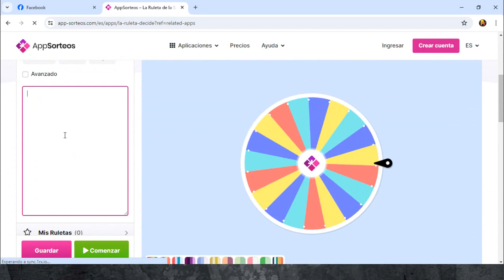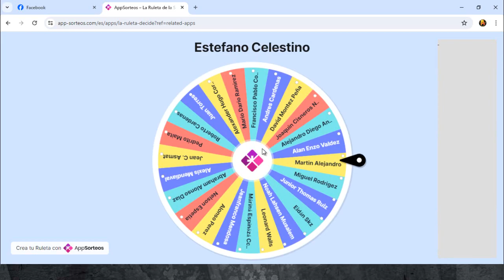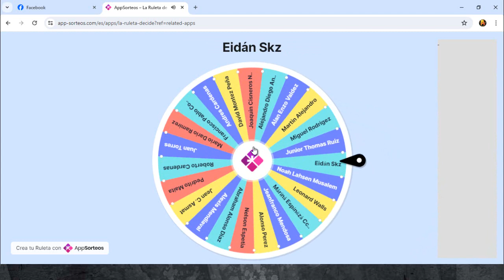Rakion Latino Ganadores del Sorteo Semanal Abe 2024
bueno amigos aca esta el video del sorteo semanal se que tarde pero tenia asuntos que atender, mas rato sale el post del nuevo sorteo semanal asi que atentos en mi pagina de face :v